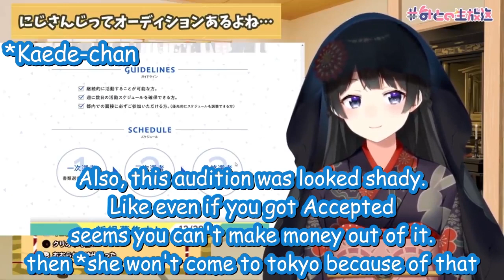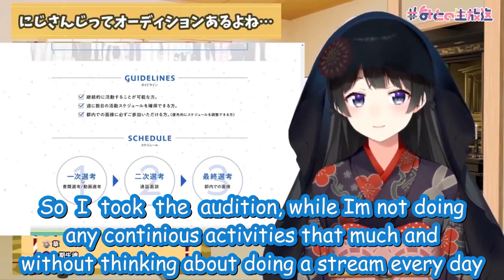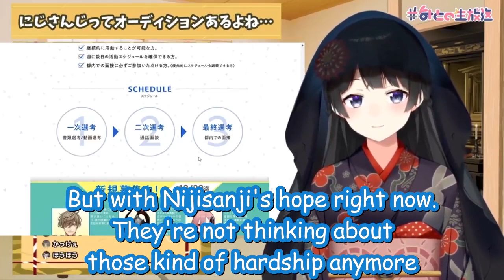[NIJISANJI] Tsukino Mito Talking About Her Audition Experience [ENG SUB]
I found this clip interesting
Clipped by ゆずポン酢